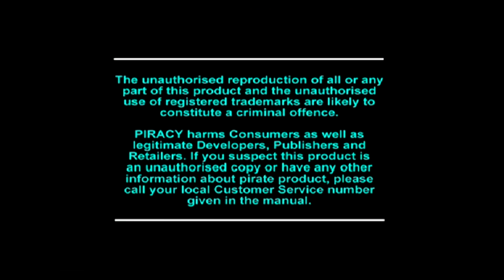'Crash Bandicoot' Let's Play - Part 1: "Heck you, FTCR"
It's FTCR doing a Let's Play of the first Crash Bandicoot for PS1. It will only end in misery, you know it as well as we do. Need we say more? Brah, huh? Just pump some iron and get back to us on that one, breh.

In this opening part...look. Tawna, or a tank? Like...I'm just saying, man.

Played by: TheRealFTA
Edited by: MykonosFan